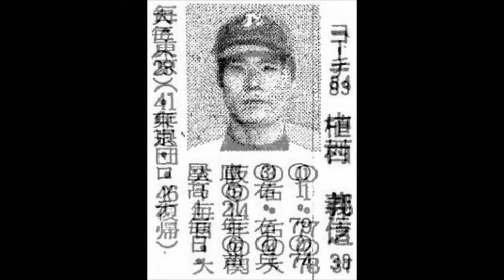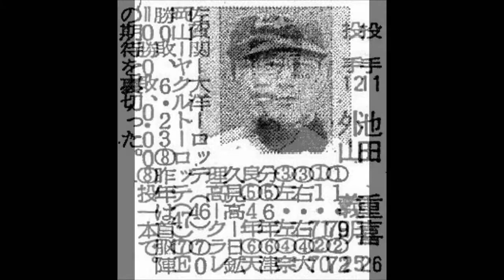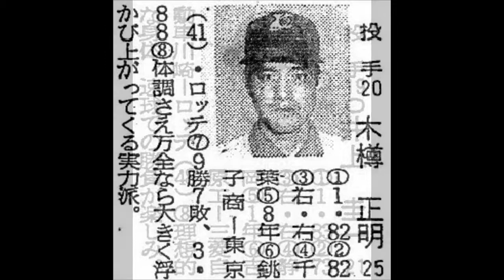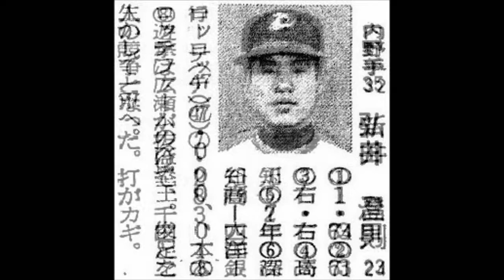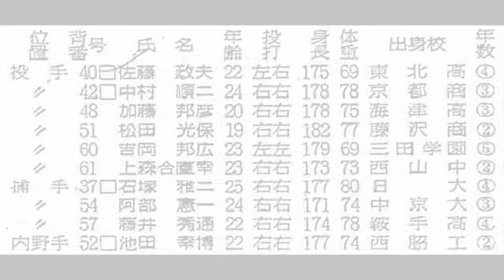1973年 ロッテオリオンズ 選手名鑑